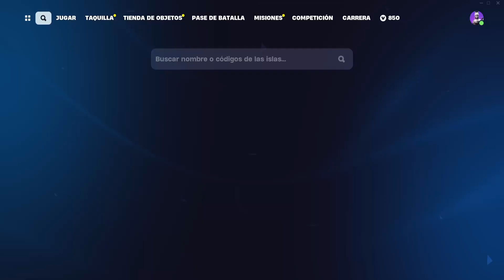⚔️FORTNITE - SUBE MÁS RÁPIDO DE NIVEL BUG XP +280K / BEST XP MAP GLITCH CHAPTER 5 SEASON 2 (BUG 30)🎉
Wolaaaaaaaaaaaaaaaaaaaaaa Vampirillos! ^^
Aquí os traigo un nuevo vídeo de Fortnite y vamos a continuar con los bugs de xp y en el vídeo de ahora os voy a enseñar un Bug de XP (no baneable) para creativo, que ponen los creadores de los mapas y al final terminan por parchear, pero hasta entonces, se puede subir unos niveles de xp de una forma muy fácil.
Vamos con los bugs de la temporada Mitos Y Mortales!!!
Capítulo 5: Temporada 2 Mitos Y Mortales

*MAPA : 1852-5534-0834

-Capítulo 5: Temporada 2 TODA LA INFORMACIÓN y Novedades de la nueva temporada